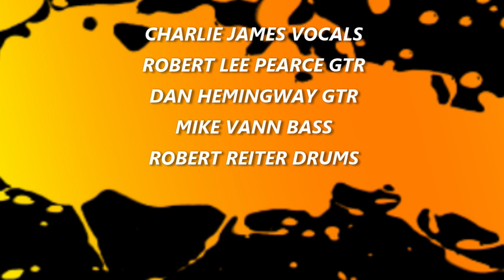WALKING THE DOG BY AEROLICKS.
AEROSMITH TRIBUTE BAND " AEROLICKS" COVERS THE SONG WALKING THE DOG.